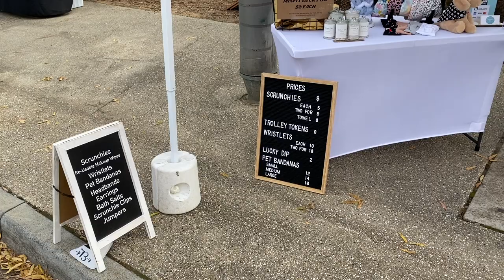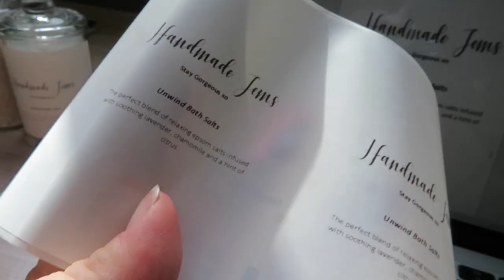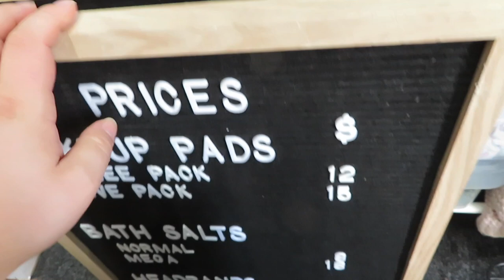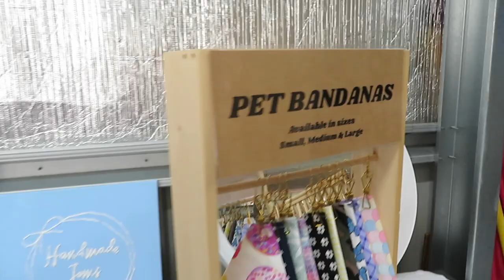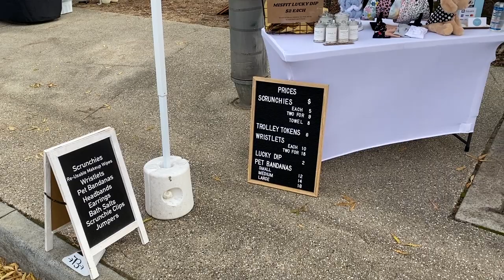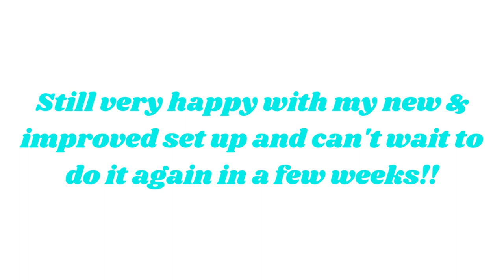MARKET PREP & SETUP VLOG- craft market stall, product preparation, new setup & a quiet market day!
I attended a new market over the weekend and vlogged some of my preparation, setup and overall market stall. I am so happy with my new market set up but i think i may be changing it a bit more for the next market!
Hi! My name is Jemma and I am the owner, creator and designer of Handmade Jems. I am an 20 year old student from Melbourne and created this small business in January 2019. I am so excited to be able to share with you all what I get up to behind the scenes!

Let me know what you thought of the video and what videos you would like to see in the future :)

Sewing machine: Brother FS80X

Thank you for all your continuous support!
Stay Gorgeous xo